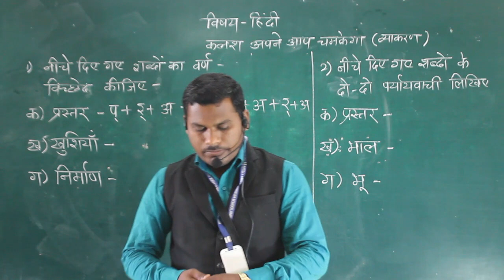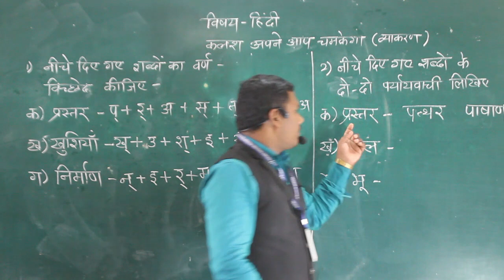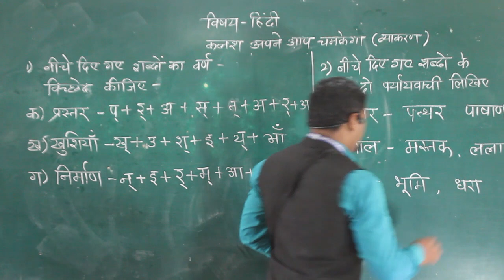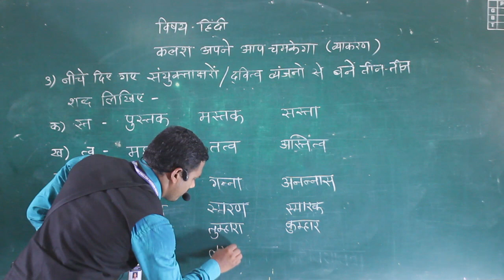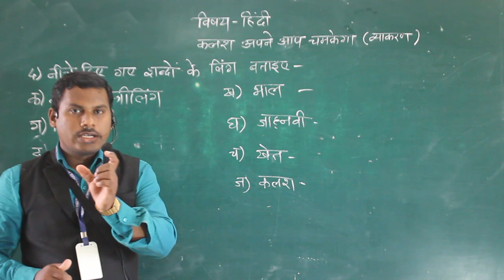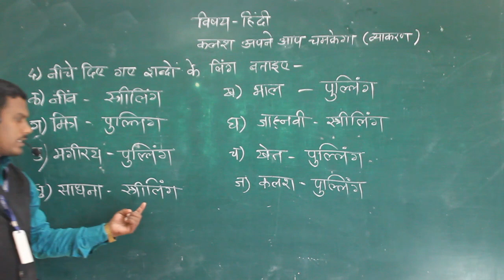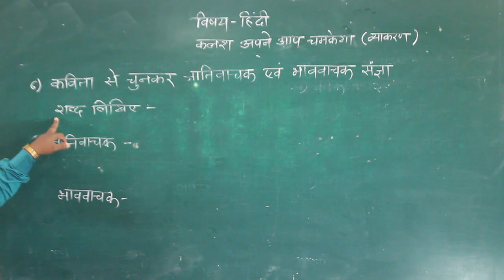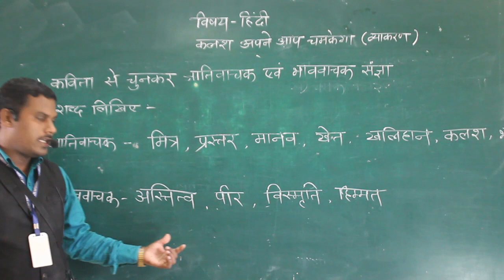CLASS VI HINDI POEM 1 VYAKARAN